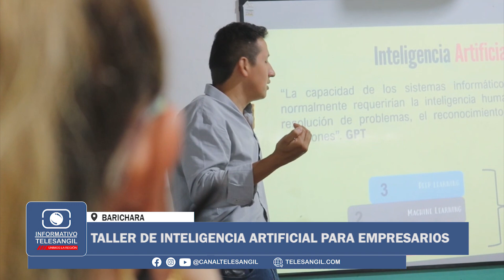Taller de inteligencia artificial para empresarios